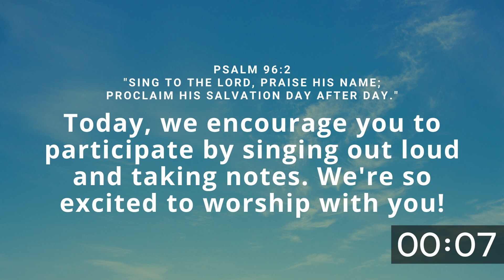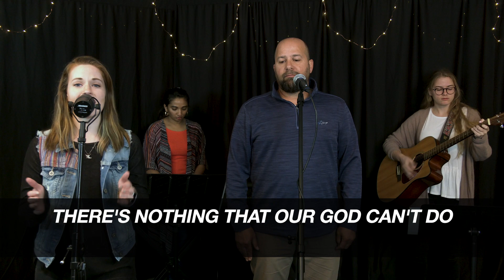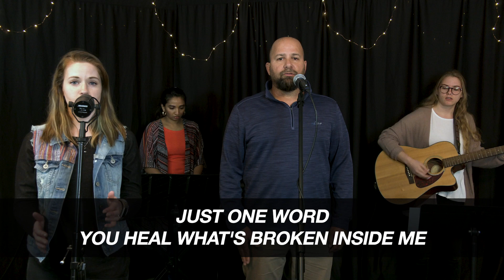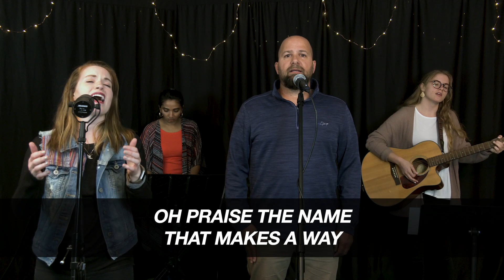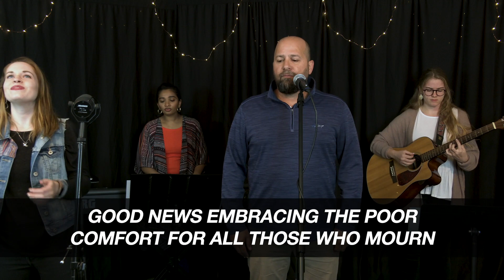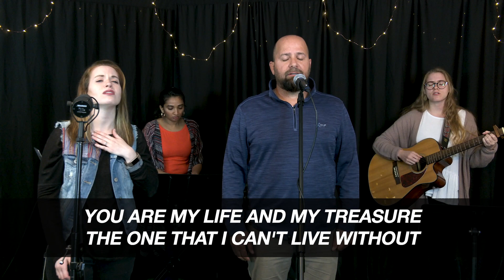GREATER THAN: Love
Good morning and welcome to CP Online! The last few weeks, America has been mourning the loss of Ahmaud Arbery. Tune in for an impactful conversation between Pastor Keith and Pastor of Lifehouse Church, Gavin Brown, as they RunWithMaud and discuss racism and what it means to love one another deeply.